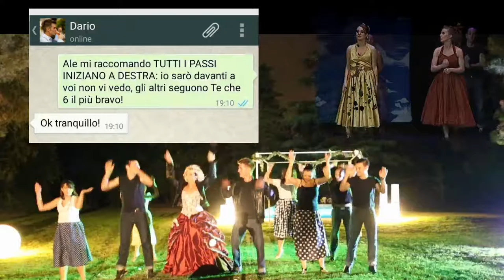Capitolo Coreografia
Sei a un migliaio di chilometri di distanza ma ho trovato un modo per non sentire la tua mancanza... Ti ho voluto regalare una cosa che desideri da tanto.
Questa settimana ho scritto due capitoli,
Ho lavorato incessantemente per raccontare a tutti quel giorno, il nostro giorno, quando quattro anni fa mi dicesti di SI

Ho mescolato video, foto e musiche e tu eri in ognuna di quelle, quindi mi sei stata sempre vicino e nemmeno te ne sei resa conto!
Ho creato un racconto che potrà spiegare agli altri come insieme avevamo pianificato quel giorno, che racchiude le nostre idee, le nostre emozioni insomma...
Che ci descrivesse per come siamo, o almeno ci ho provato!
Il primo, un assaggio lo avrai adesso, domani toccherà al secondo quello vero che racchiude ciò di cui parlo.

Buon Anniversario Amore Sharon Ferraccù

Ci vediamo Domani